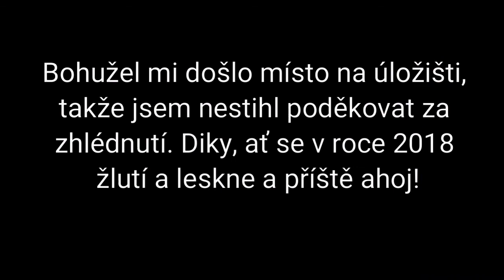Bojovsky potok 31. prosince 2017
Poslední rýžovačka roku 2017 a test prototypu odsávačky od kamaráda Bradleyho.

Video je trochu delší, než jsem plánoval, ale i tak doufám, že se bude líbit.

Své názory k tématu dávejte prosím do komentářů pod videem.